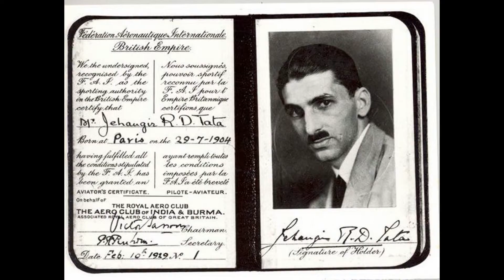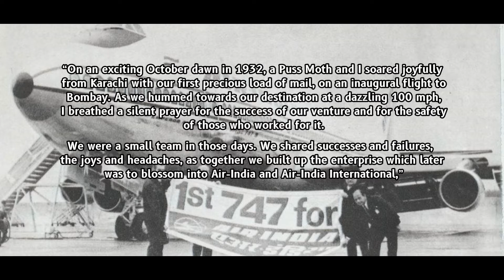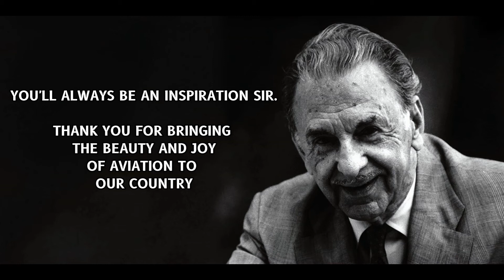Dedicated to the Father of Indian Aviation (MSFS2020)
Today is the 88th Anniversary, The birth of Air India (Tata Airlines)

Here's a small video dedicated to Our Late Shri. JRD Tata and trying to recreate the first flight of India

Time stamps

00:00 Start
00:44 An Xcub instead of Puss Moth
01:07 Departure from Karachi International airport (Erstwhile Drigh road airport)
02:04 Cruising
02:53 Arriving overhead Ahmedabad
03:13 Overhead Ahmedabad
03:47 Landing at Sardar Vallabhbhai Patel International Airport
04:05 Quick refuel
04:21 Take off from Ahmedabad
04:31 Arriving overhead Bombay
05:09 Landing at Juhu Airport Bombay
05:24 After Landing Pictures and Mr. Tata's own words
06:14 Mr. Tata's short clip